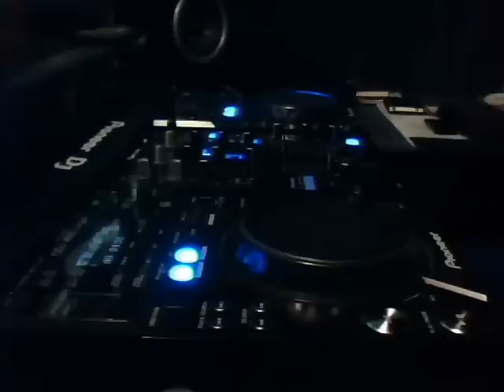Rydel - 15 Minute Mix 05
And yes, also I have to go along with the time sometimes. So here a 15 minute "Umek-techno" or new techno / tech-house mix. Still hitting the 133 bpm tho. 129 will never be enough for me.

01. Egbert - Haasten
02. Ketto - Bad Resonance
03. Umek - OMGWTF
04. Lutzenkirchen - What's The Matter (Uto Karem Remix)
05. Phunk Investigation - Blade Scanner